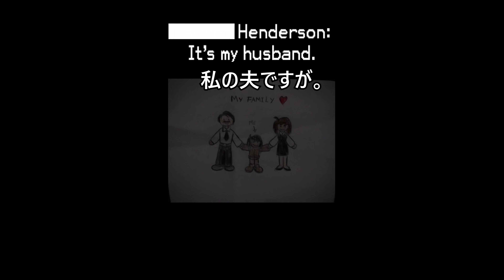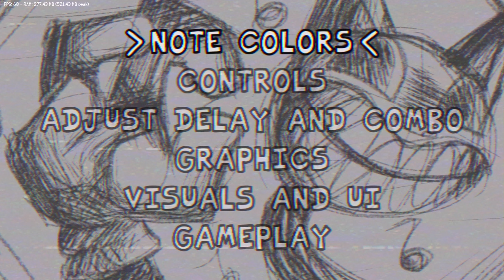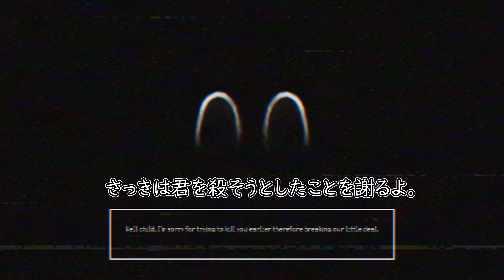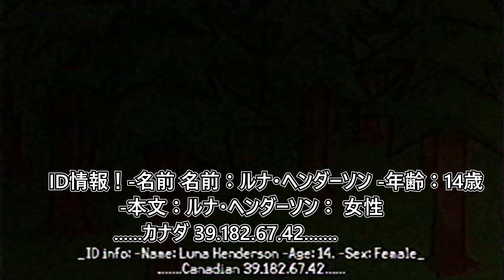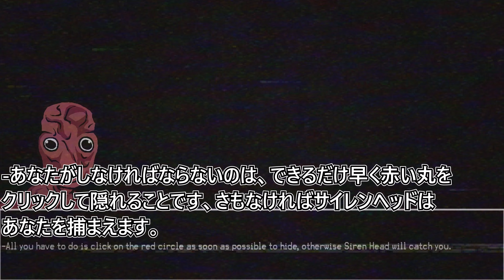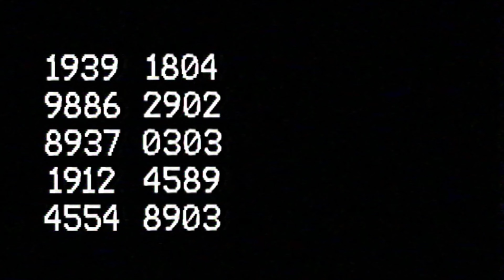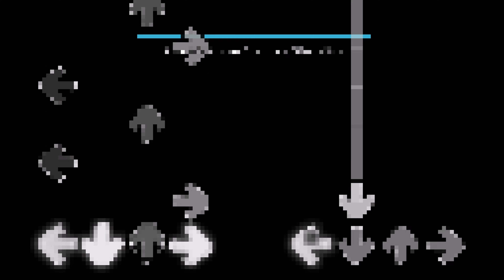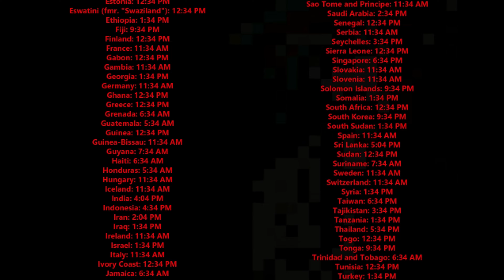Friday Night Funkin' VS Cartoon Cat 2.0 (FNF MOD) (日本語訳)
Friday Night Funkin' vs Cartoon Cat 2.0 in 2160p and 4k on PC!
Friday Night Funkin' VS Cartoon Cat 2.0でPCの2160pと4kの動画です

00:00 プレヴュー
01:36 会話
07:06 イントロ
07:15 タイトル
07:29 ガイド 1
08:52 ガイド 2
11:16 ウィークリスト
11:41 カットシーン 1
12:44 1) Fright Fest (恐怖祭り)
15:54 カットシーン 2
17:52 ガイド 3
18:16 2) Reruns (再放送)
20:42 カットシーン 3
21:07 3) Equinophobia (馬恐怖症)
23:46 カートゥーンキャットが喋る
25:55 カットシーン 4
27:33 4) That's All Folks (以上)
32:40 カットシーン 5
34:04 ガイド 4
34:39 カットシーン 6
35:15 ガイド 5
35:40 5) Turnaround (ターンアラウンド)
38:23 カットシーン 7
40:39 ガイド 6
41:01 6) Hideout (隠れ家)
43:46 カットシーン 8
42:23 7) Silver Edge (シルバーエッジ)
46:58 カットシーン 9
49:23 エンディング & クレジット
50:48 カットシーン 10
52:02 アンロック ウィーク3
52:22 8) Kings Birth (王の誕生)
54:40 フリープレイ
55:22 9) Muscipula (ムシプーラ)
59:14 10) EVILEYEOLD JSON
01:07:11 ゲームクラッシュ
01:08:13 11) Siren Head VS Trollface? (サイレーン・ヘッドVSトロールフェイス？)
01:11:18 エクストラ
01:11:46 12) Toon Swing (トゥーンスイング)
01:15:22 13) Cartoon Jam (カートゥーン・ジャム)
01:17:41 14) Ghoink (ゴーインク)
01:21:00 15) Patron Saint (守護聖人)
01:23:40 16) Hidden Truths (隠された真実)
01:26:57 17) Evil Eye (イービル・アイ)
01:29:44 18) Cursed Cat (呪いの猫)
01:32:07 19) Sana Mi Dolor (サナ・ミ・ドロール)
01:34:51 ゲームオーバーアニメーション
01:40:02 見てくれてありがとう!!